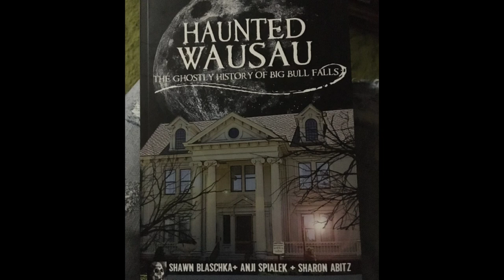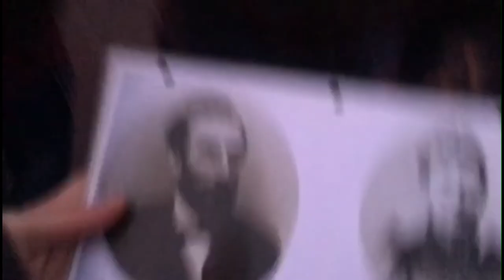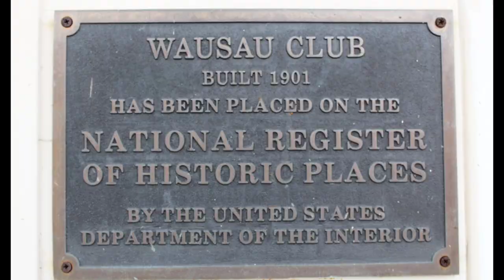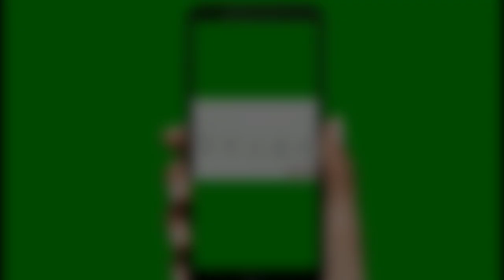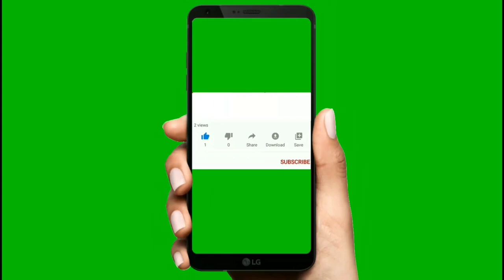Wausau, WI - Haunted Wausau Walking Tour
Learn about ghosts and haunts on the Haunted Walking tour